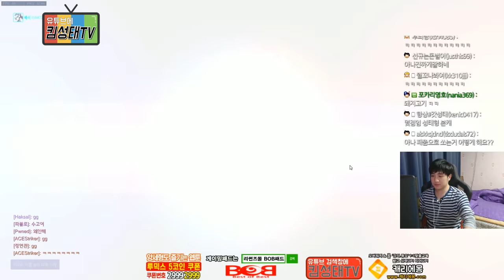[오버워치] 킴성태, 맛종욱, 학살, 이태준 노양심 4인팀! 그마구간 쓸어버리기!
알로하!! BJ킴성태의 김성태TV가 개국을 하였습니다!
구독하시는 분들 모두 앙 기모뤼!!
항~상 재밌다고 생각해!